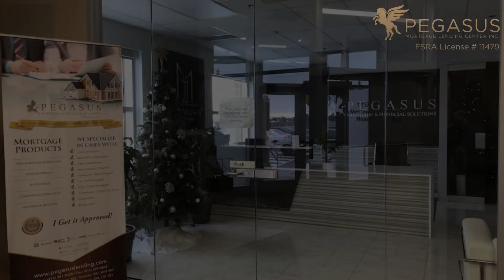Head Office Toronto